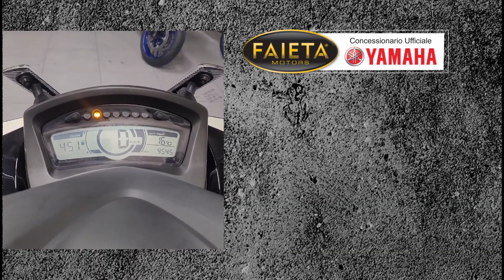Faieta Motors Usato | Yamaha Tricity 155 - Anno 2019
Bellissima Yamaha Tricity 155 rientrata nel nostro parco usato.

➡ Per Maggiori info contattateci ai seguenti recapiti:

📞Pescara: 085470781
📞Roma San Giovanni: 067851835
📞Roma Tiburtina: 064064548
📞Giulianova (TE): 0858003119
📞San Benedetto del Tronto (AP): 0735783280